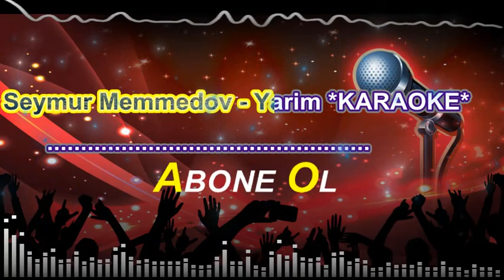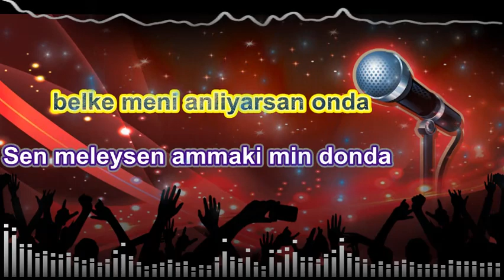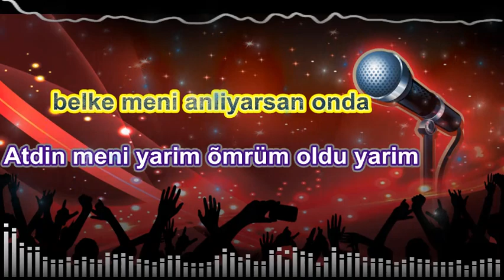YARIM karaoke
Real Alıcılar mahni zòvqu olanlar yazsin..
DİQQET !!
Minusun logolarini silib istifade edenlerin
paylaşdigi videolar Telif haqqiyla silinecek..
Minusun her cür hüqüqi işlemeleri
 bizde saxlanilir..
Minusu alana sözleri tam  verilecek.
elaqe üçün:
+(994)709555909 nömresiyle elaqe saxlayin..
eni gözel musiqili meyxana minysu 2019
Yeni minuslar 2019 satiliq minuslar
musiqili meyxana minusu yeni 2019
musiqili meyxana minusu 2019
musiqili meyxana
musiqili meyxanalar
meyxana minusu
meyxana mirferid
meyxana mircelal
 minuslar azeri
minuslar yukle 2019
mahni minuslar
qemli minuslar 2
minuslar turk
minuslar uzbekcha
minuslar 2019
minuslar rap
minuslar prikol
 azeri minuslar
azeri minus karaoke
azeri minusovkalar
2019 miting2019 türkçe pop
2018 yabancı
yeni musiqili
 yeni musiqili meyxanalar 2019
yeni musiqiler
yeni musiqiler 2019
yeni musiqi
yeni mp3
yeni mp3ler
yeni mahnilar
yeni mahnilar 2018 azeri
yeni mahni
yeni meyxana
yeni meyxanalar
yep yeni
musiqili meyxana
musiqili meyxana 2019
musiqili meyxanalar
musiqili
 popuri
papuri oyunu
popuri 2019
popuriler
popuri mahnilar
papur
popuri toy
papirus
papuri halay
popuri meyxana
yeni azeri ma
mahnilari,
mahnilar yeni,mahnilar,
avara mahnilari,
aftos mahnilar, instagram
mahnilar bass,
mahnilar bas,